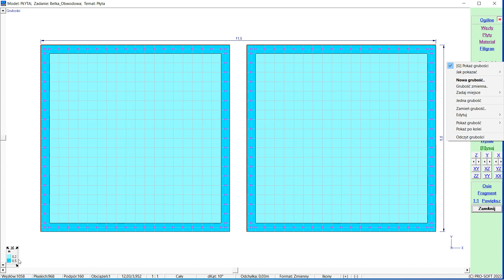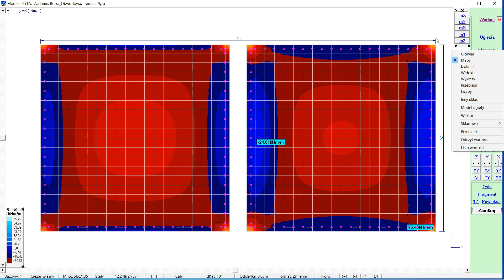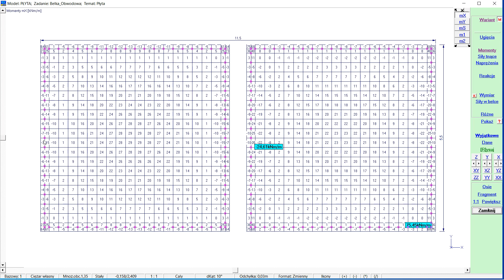Belki w płycie - skręcanie - ABC Płyta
Film przedstawia porównanie efektów wynikających ze skręcania belek zadanych prawidłowo oraz błędnie.